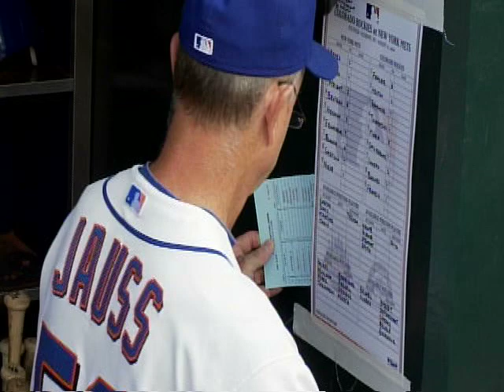New York Mets -- METS WEEKLY -- Presented by FlatRate Moving -- SNY -- Episode 20 Part 2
Mets Weekly -- Presented by FlatRate Moving on SNY. Segment features Dave Jauss.

New York Mets, Sportsnet New York, Mets Weekly, Subway series weekend, Mets vs. Yankees.